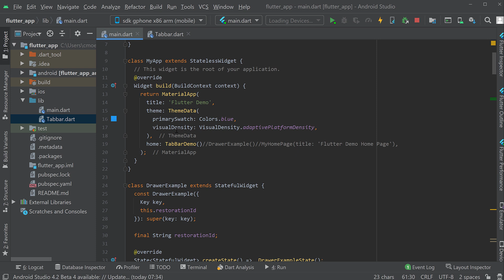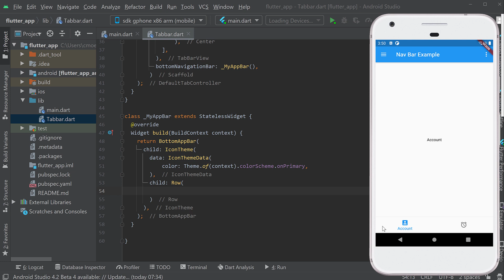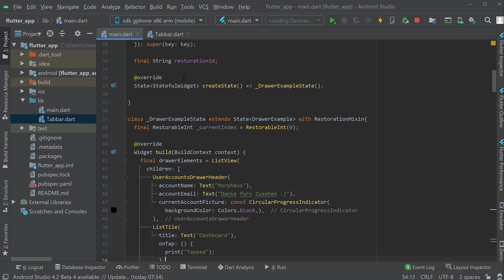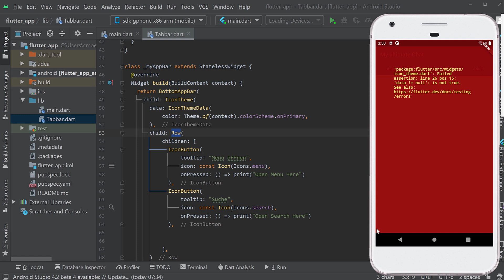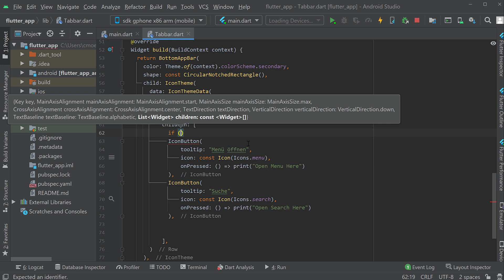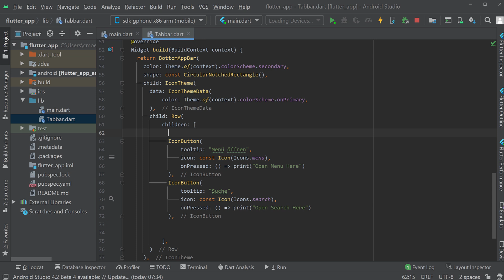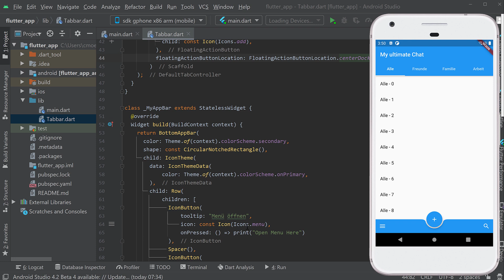App Entwicklung mit Dart und Flutter Tutorial #25 - Bottom App Bar